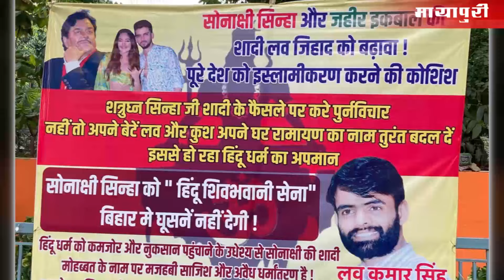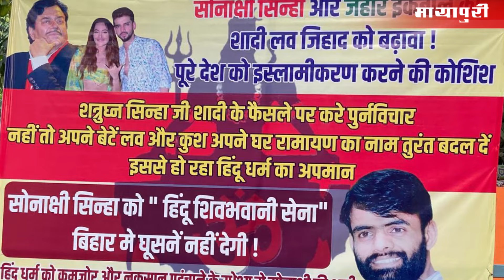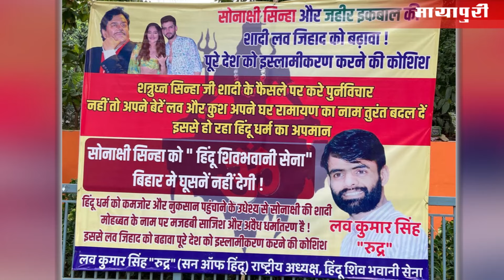Sonakshi-Zaheer से शादी को लेकर Shatrughan Sinha को मिली धमकी | Shatrughan Sinha को मिली ये Warning!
23 जून को सोनाक्षी सिन्हा और जहीर इकबाल ने शादी कर ली. इसके बाद कपल ने मुंबई में ही एक ग्रेंड रिसेप्शन रखा था. जिसमें बॉलीवुड के कई मशहूर सितारों को देखा गया. सोनाक्षी और जहीर की शादी की खबरें इस महीने की शुरुआत में आई थी.
सोनाक्षी सिन्हा और जहीर इकबाल एक दूसरे को लंबे समय से डेट कर रहे थे. दोनों ने सात साल की डेटिंग के बाद शादी कर ली है. हालांकि, दोनों के लिए यह फैसला आसान नहीं था. इसकी सबसे बड़ी वजह थी दोनों का अलग-अलग धर्मों से संबंध रखना. सोनाक्षी सिन्हा जहां हिंदू हैं तो वहीं जहीर हैं मुस्लिम.
सोनाक्षी और जहीर को शादी से पहले अलग-अलग धर्म के होने के चलते लोगों की ट्रोलिंग का भी सामना करना पड़ा. हालांकि दोनों ने प्यार के आड़े अपने धर्म को नहीं आने दिया. दोनों ने 23 जून को स्पेशल मैरिज एक्ट के तहत कोर्ट मैरिज कर ली. लेकिन अब सोनाक्षी सिन्हा को धमकी मिल रही है.
सोनाक्षी के खिलाफ लगे पोस्टर
सोनाक्षी और जहीर की शादी होने के बाद सोनाक्षी और उनके पिता शत्रुघ्न सिन्हा को धमकी मिली है. एक्ट्रेस के खिलाफ धमकी भरे पोस्ट लगाए गए है. इसकी सबसे बड़ी वजह है  सोनाक्षी सिन्हा का मुस्लिम एक्टर जहीर इकबाल से शादी करना. एक वायरल पोस्टर में लोगों की नाराजगी साफ-साफ नजर आ रही है.
सोशल मीडिया पर एक पोस्टर काफी वायरल हो रहा है इसमें एक्ट्रेस को धमकी दी जा रही है. उसमें लिखा हुआ है कि सोनाक्षी को बिहार में घुसने नहीं देंगे. सोनाक्षी और शत्रुघ्न के खिलाफ हिंदू शिवभवानी सेना ने मोर्चा खोल दिया. धमकी देते हुए हिंदू शिवभवानी सेना ने सोनाक्षी और जहीर की शादी को लव जिहाद को बढ़ावा देने वाला बताया है.